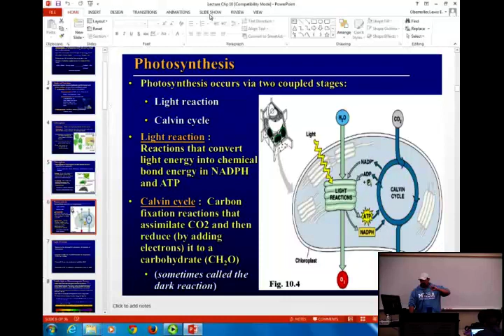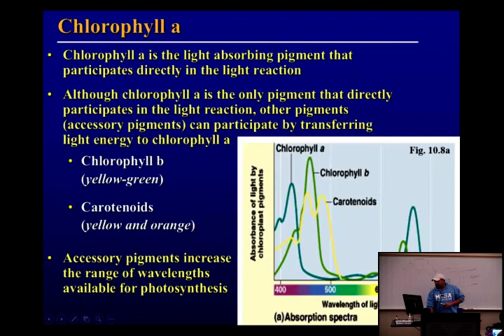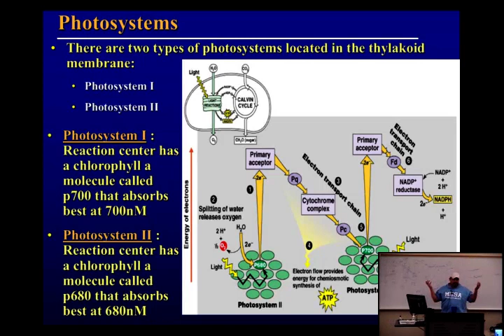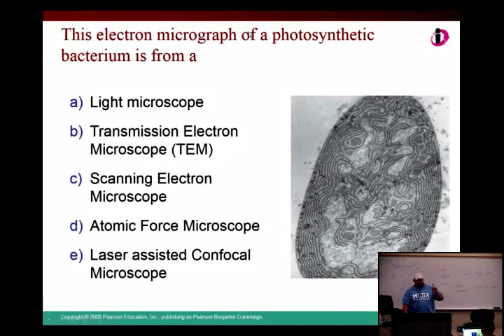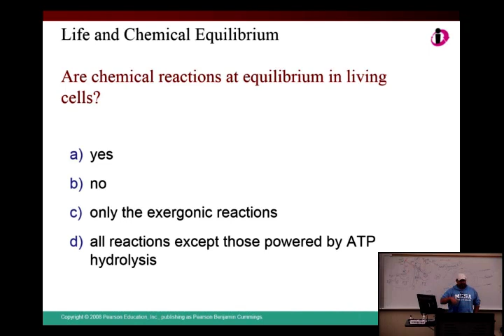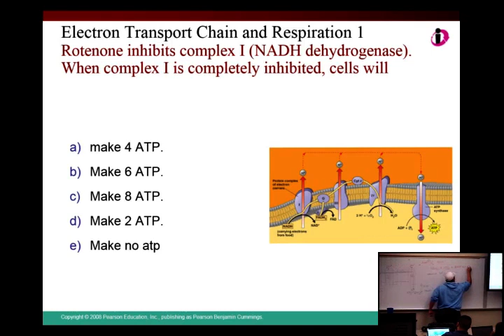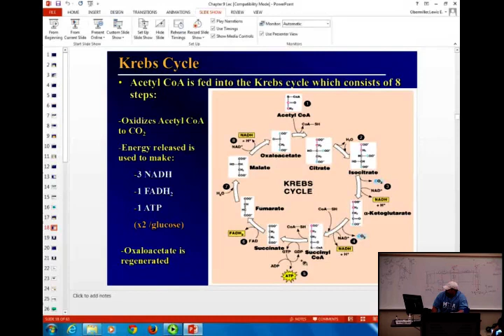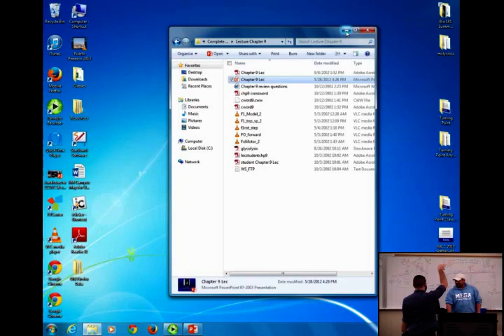Bio 181 Lecture 18 begin Chp 10 + review Exam 2 default